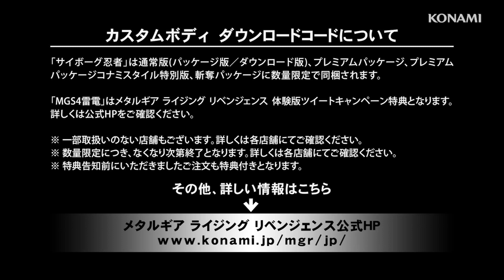Metal Gear Rising -- Custom Body Trailer